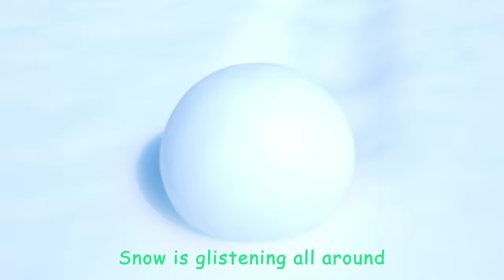Snowman Song | CoComelon Nursery Rhymes & Kids Songs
Let's build a SNOWMAN!